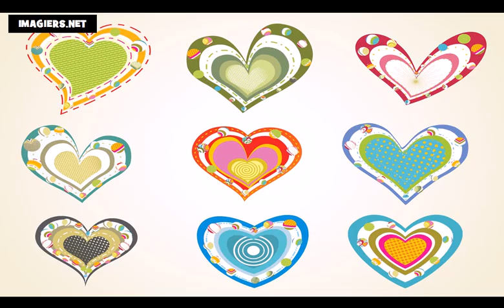Lär dig franska # färgerna